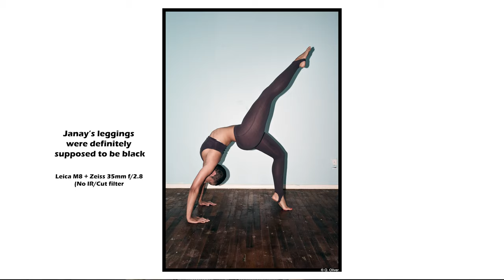My Favorite Camera of 2020! [And It's Digital] Leica M10 Review + Pictures!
The Leica M10 has become my favorite digital camera of 2020 and possibly ever!

This is truly the best camera for the way I approach street photography, portraits, models, fashion, and personal work. I've used 35mm and medium format film for the majority of my professional work over the last decade but haven't found a single digital camera that I wanted to keep for longer than a few months until now. My history with Leica goes back a decade and the design of the camera's I've fallen in love with goes back to 1952, long before I was born.

The Leica M10 has superb colors, excellent resolution, a robust build, and the backwards compatibility other modern cameras with they had.